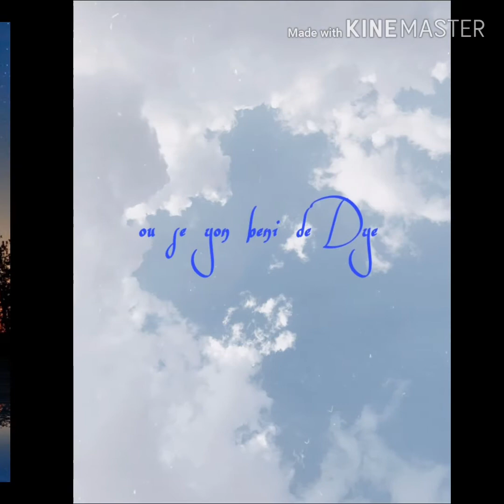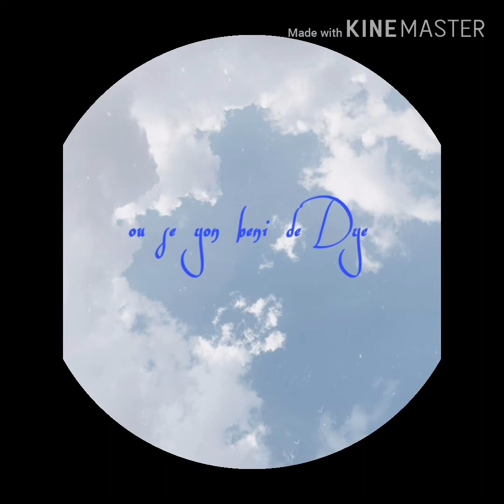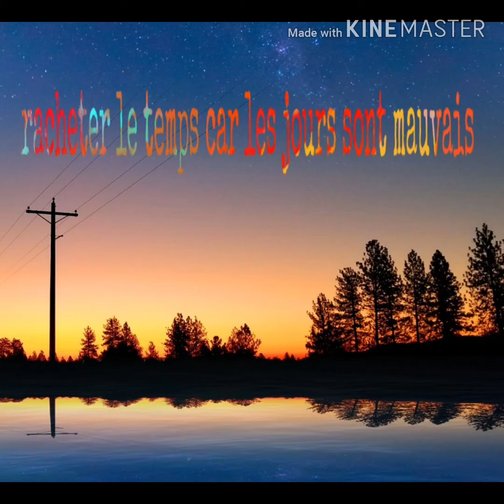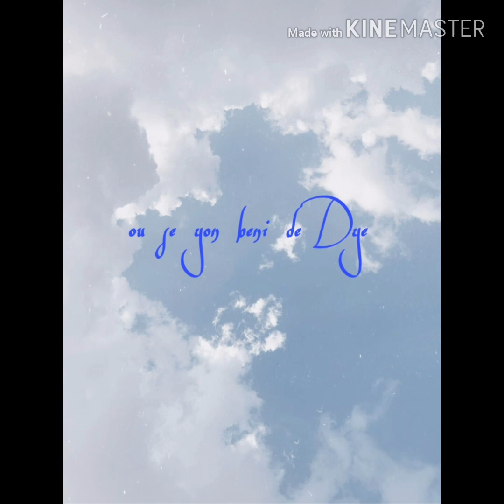DYE KA PAB FE ANKO.